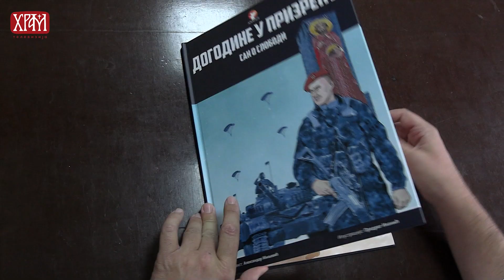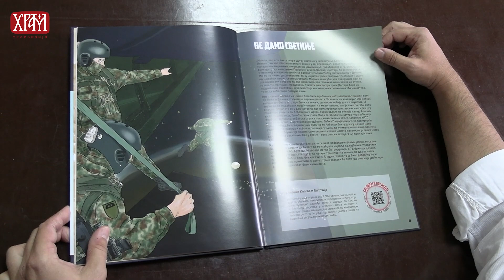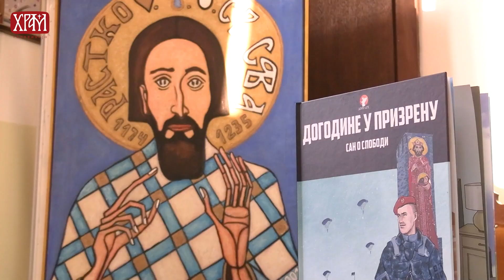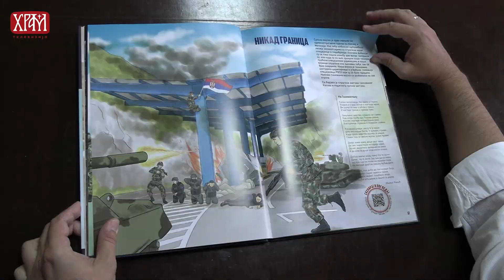Промоција књиге "Догодине у Призрену"